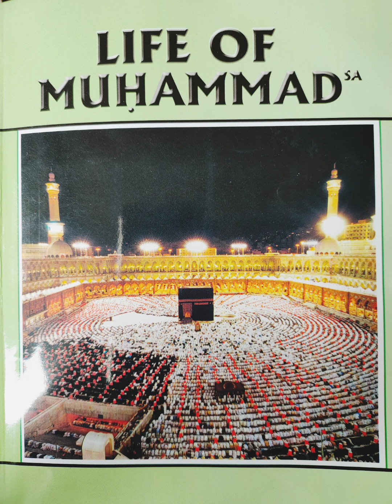Life of Muhammad (SA) - Part 4 - First Converts